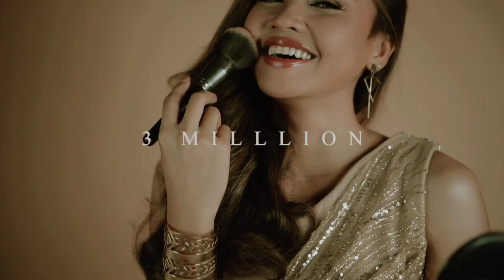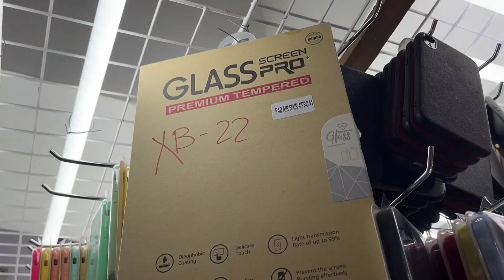For the IPHONE 14 PRO MAX NA! +APPLE WATCH!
Thanks Jadid Gadgets!